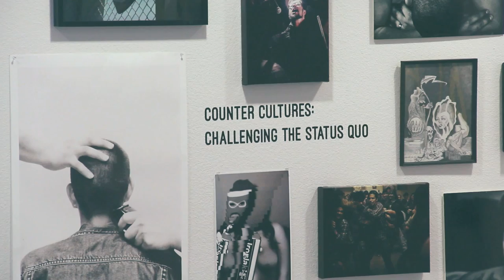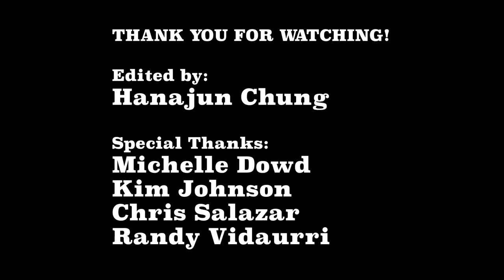Counter Culture Art Exhibit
A short companion video to the story "Counter Culture, Rebel Art" in The Breeze Vol. 25: Issue 3. Story by Randy Vidaurri & Hanajun Chung. Edited by Hanajun Chung.